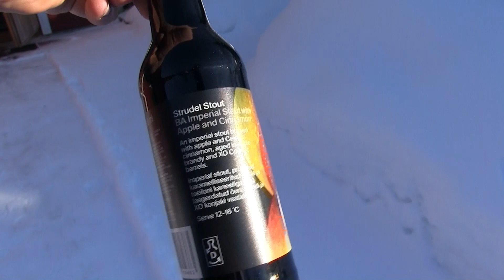Oluttesti: Põhjala Strudel Stout BA Imperial Stout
Oluttestissä Põhjala Strudel Stout - BA Imperial Stout with Apple and Cinnamon.